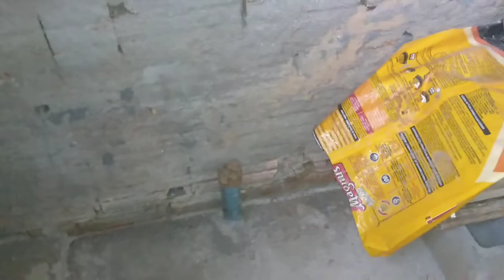CAIXA DE ESGOTO E DE GORDURA FEITAS COM TAMBOR DE PLÁSTICO RECICLÁVEL